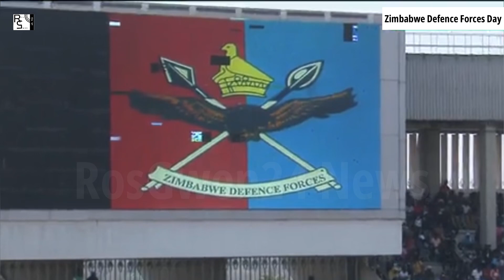President Mnangagwa tears into Western countries at Zimbabwe Defence Forces Day 2023 | Speech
President Emmerson Mnangagwa | Zimbabwe Defence Forces Day 2023 / Zimbabwe Heroes Day 2023 | Speech